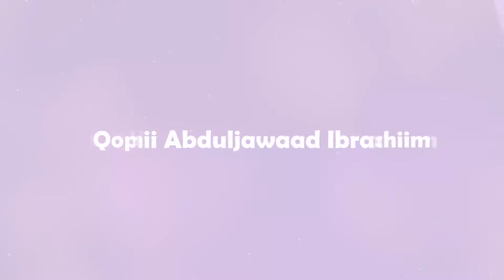maatii fi waatii kutaa 3A